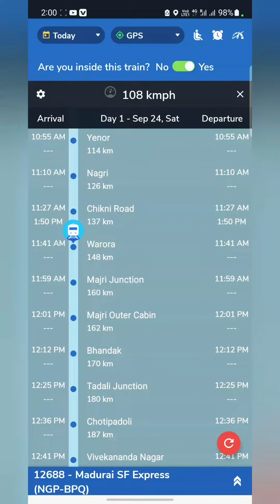Indian railway a beautiful 😍 journey Yamuna river Chambal ghat